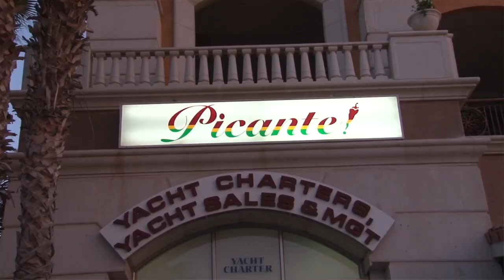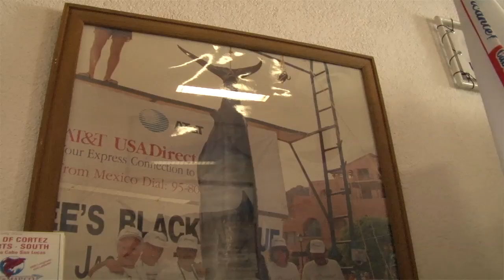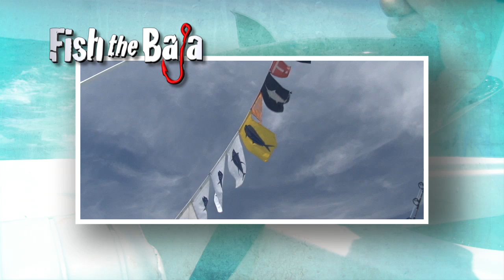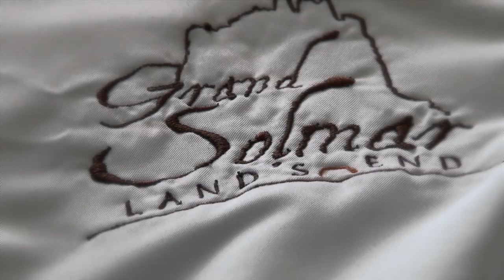Fish the Baja Season 2 Episode 6 Picante Fleet Delivers!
Excellent work by the Picante Fleet put  Dave on some great Striped Marlin and tuna.  Watch the underwater footage as a few of the tuna get attacked by some Whaler sharks!!!